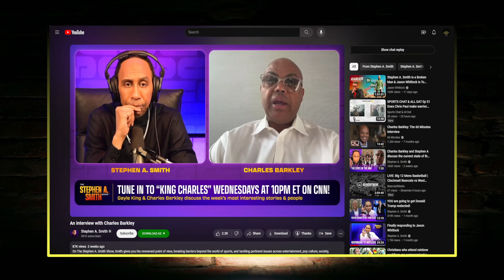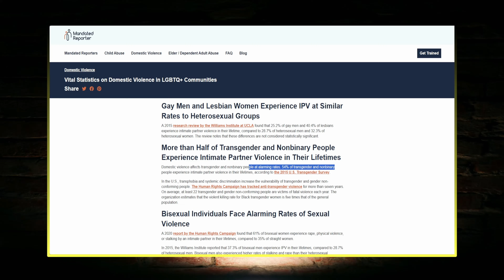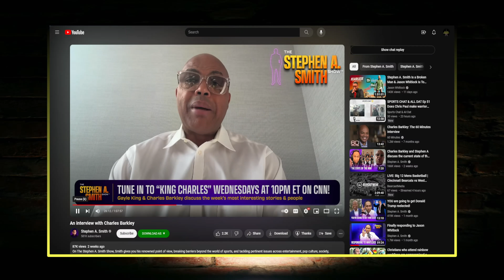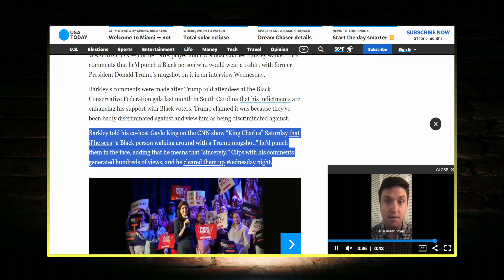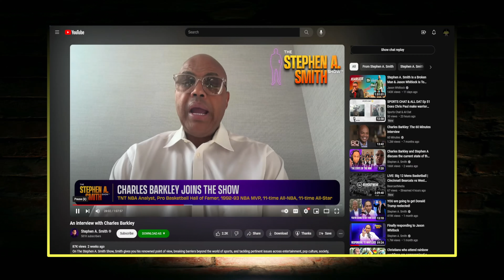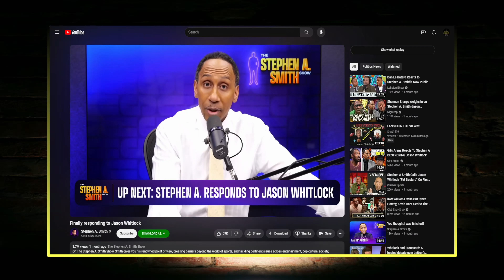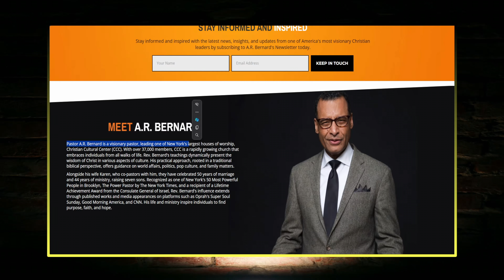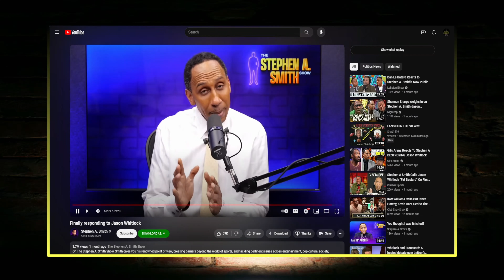Stephen A. Smith Got Advice From His Pastor, Man Was it Bad!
RELIGIONLESS CHRISTIANITY PODCAST SHORT

Charles Barkley recently joined Stephen A. Smith to discuss among other things, politics and Donald Trump. It went about how you would expect it to go.